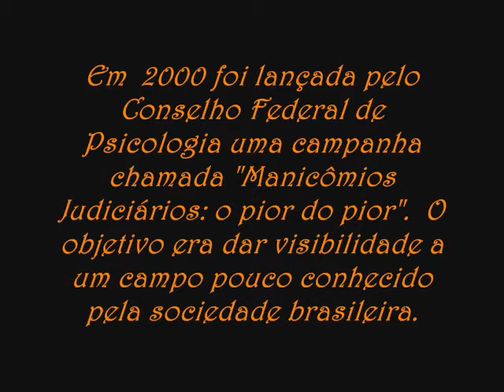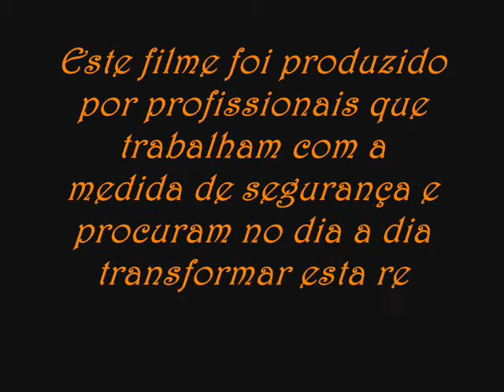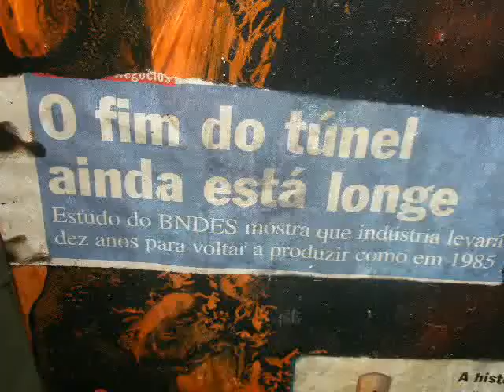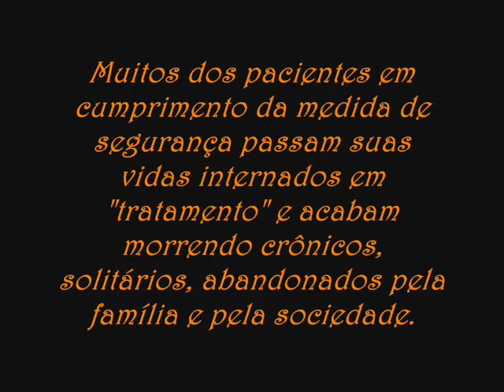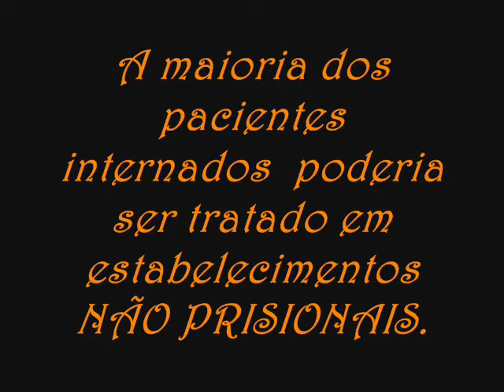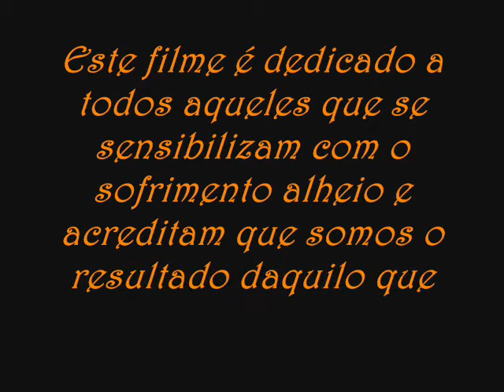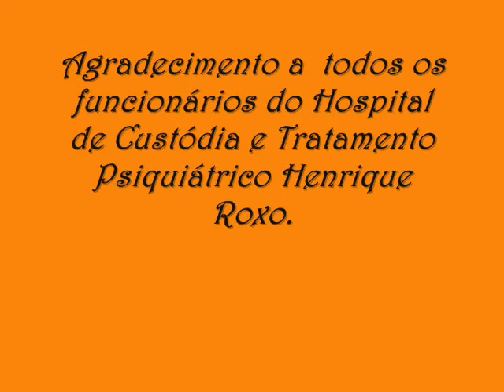Nas entranhas da (in)diferença